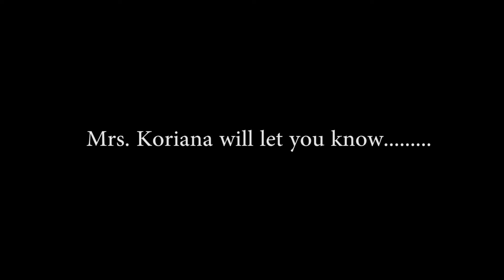Interdepartmental tree planting competition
From the month of November 2018 to January 2019, Giraffe Conducted an internal competition to raise at least 3000 tree seedlings.